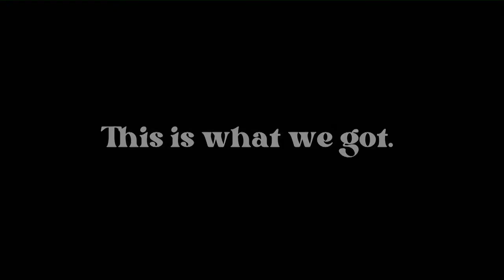Sunday Service | December 24, 2023